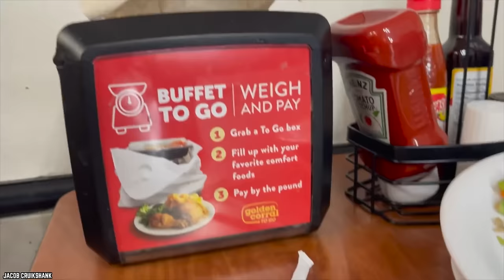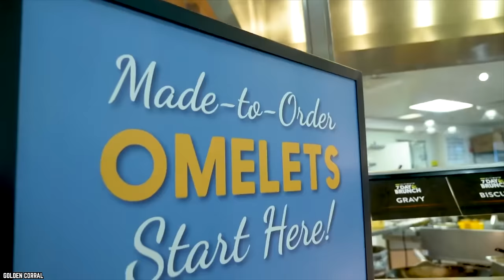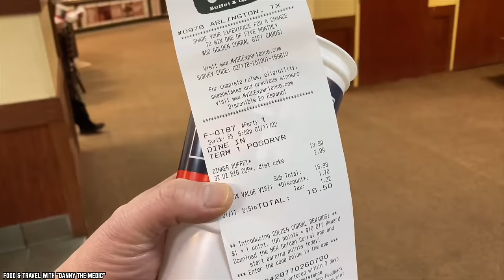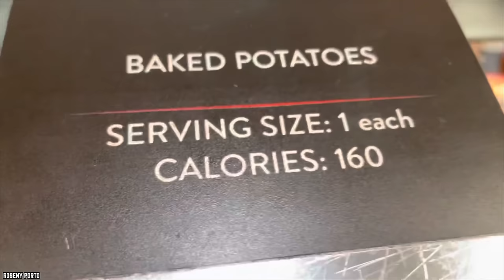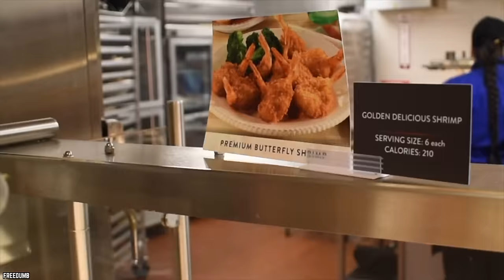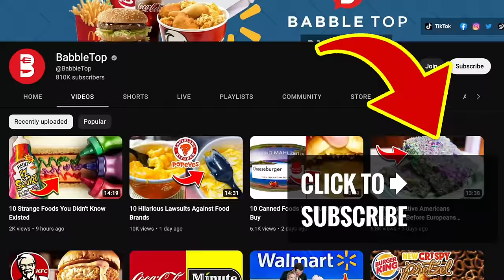10 Little-Known SECRETS That Will Change the Way You Eat at Golden Corral Buffet!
These are the top 10 little-known secrets that will change the way you eat at Golden Corral buffet! America's number 1 all you can eat buffet. With over 150 choices, there's something for everyone.

Getting ready for your next outing to the Golden Corral? Then you need to hear these 10 little-known secrets that will change the way you eat at Golden Corral Buffet. If you enjoyed this video. Comment

TIMESTAMPS:
0:00 Little-Known Secrets That Will Change the Way You Eat at Golden Corral Buffet!
0:13 You don't have to rush!
1:28 Ask for side dishes
2:33 Check out the dessert station
3:44 Ask for a to-go box
4:45 Look for the hidden gems on the buffet line
5:55 Take advantage of unlimited beverages
7:02 Ask for extra toppings like cheese, bacon, and sour cream
8:02 Don't forget to check out the salad bar
9:39 Use the smaller plates – eat less and try more
10:54 Ask the staff about freshly made items